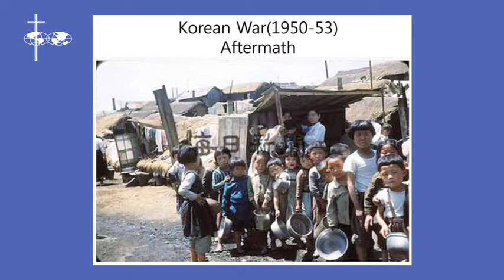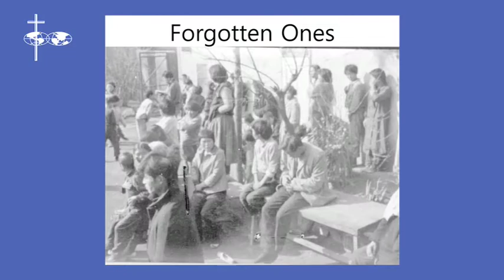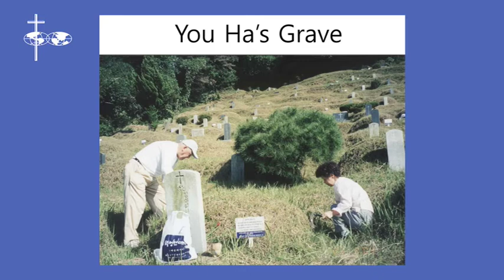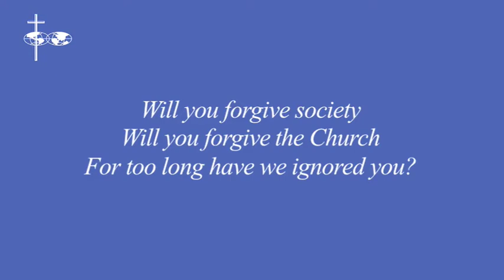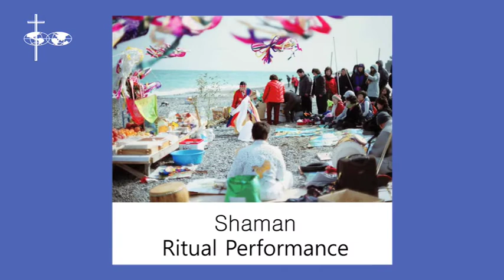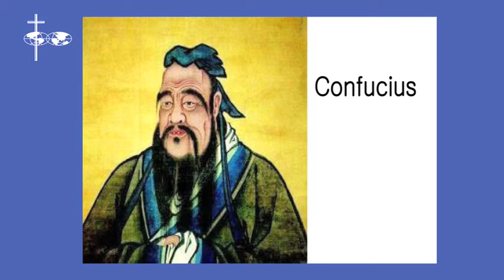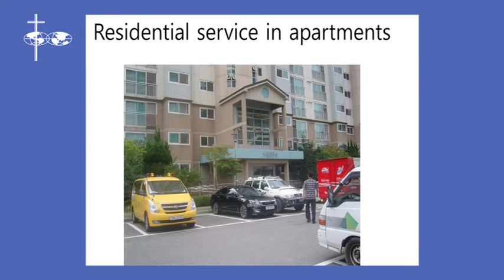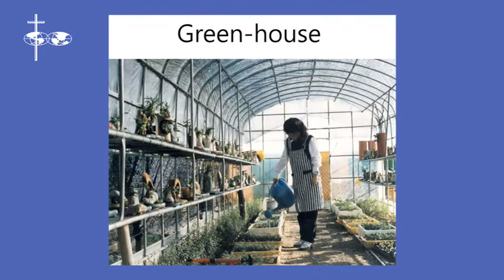Columban - Fr Noel O'Neill - For too long have we ignored you?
Recently, Columban Fr Noel O'Neill spoke to the staff at Columban Mission Centre in Essendon about his experience with intellectually impaired people in Korea.

Fr Noel O'Neill has successfully challenged the accepted wisdom of keeping "them" hidden; he has made "them" visible.